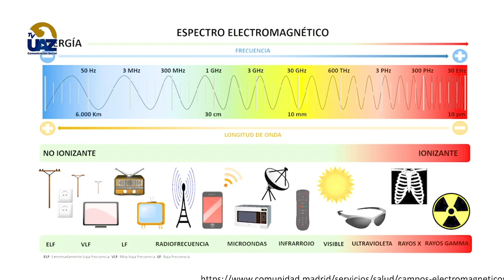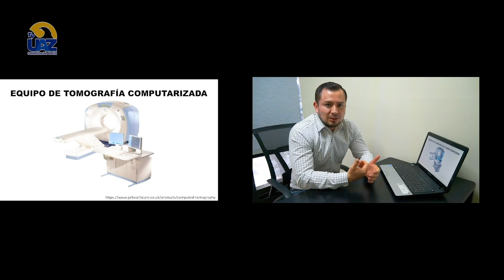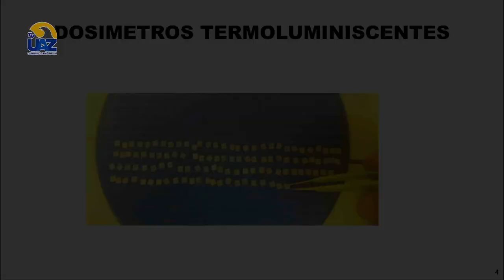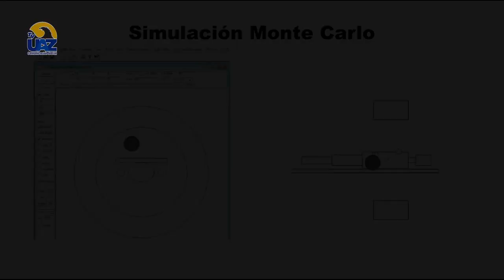PITec Posgrados en Ingeniería y Tecnología Aplicada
Estudio de la dosis por la radiación dispersada en tomografía computarizada.